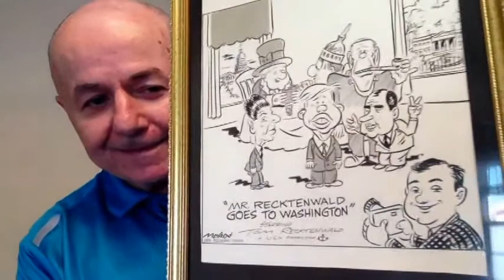Alison Frack'n Grimes Was Scared to Debate Tom Recktenwald (4KY Dems 7of10)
Alison Frack'n Grimes was scared to debate Tom Recktenwald and Greg Leichty at the KET debates. Will Mitch and Alison debate each other? If Alison was scared of Recktenwald, and Mitch was terrified of Brad Copas and Shawna Sterling... which one is weaker? Mitch is Mubarak of Kentucky.